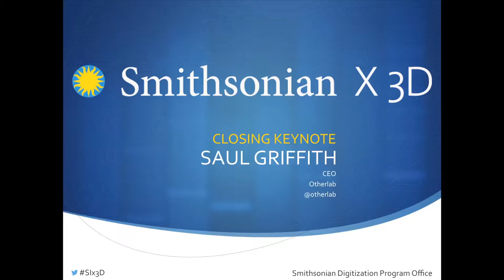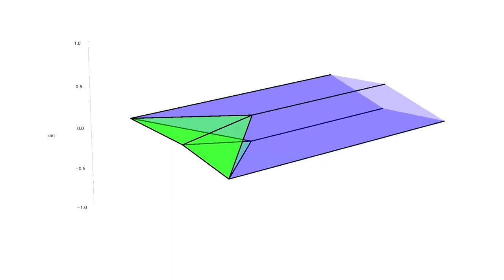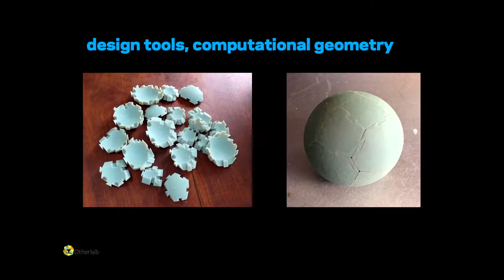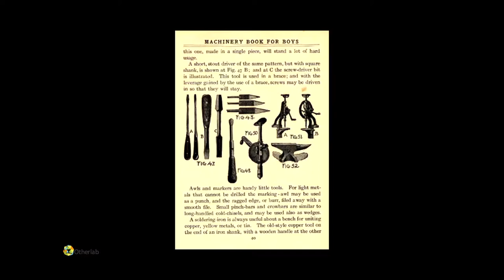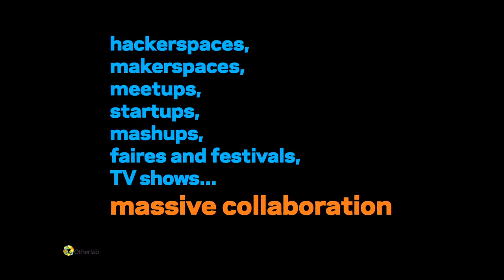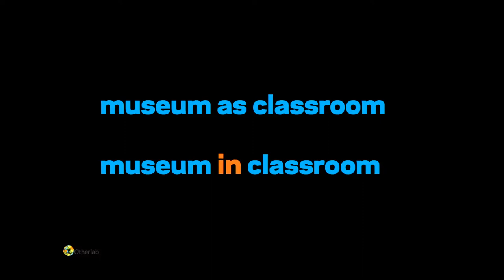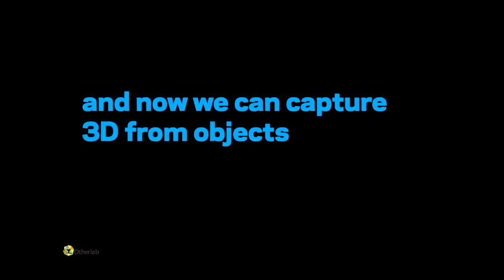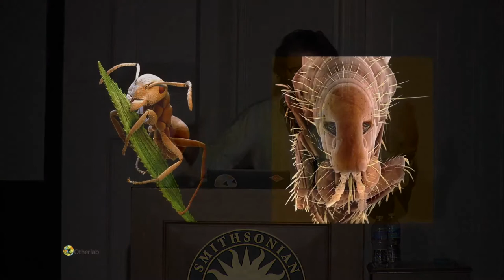Smithsonian X 3D Conference, Closing Keynote - Saul Griffith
Recorded November 14, 2013 at the Smithsonian X 3D conference.
for more on 3D digitization at the Smithsonian.

Keynote speaker: Saul Griffith